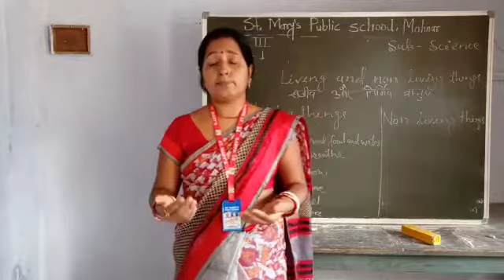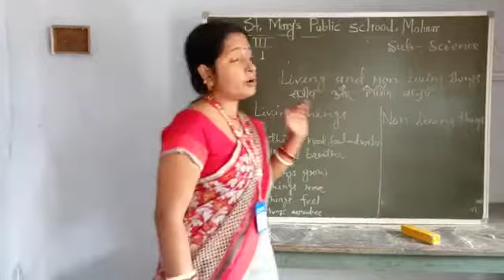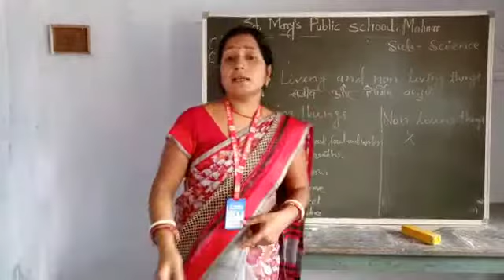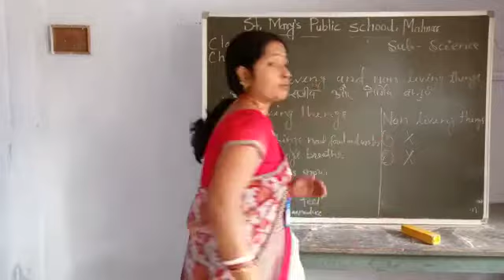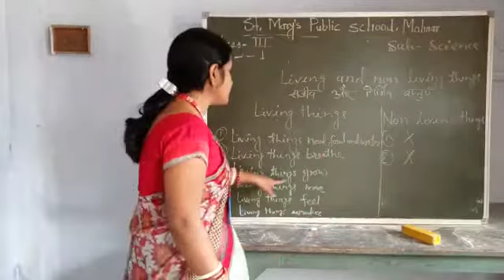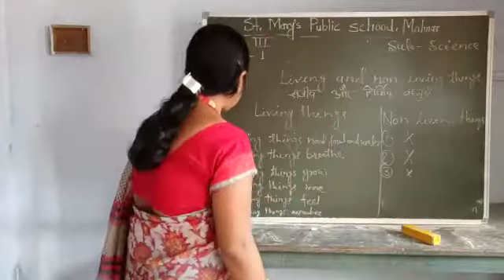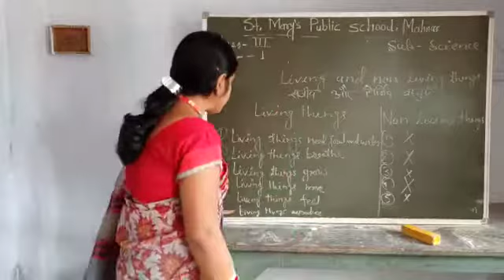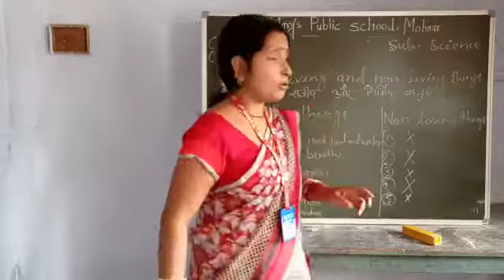III | Science | Living & Non living things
By Mrs. Sushila Shrma